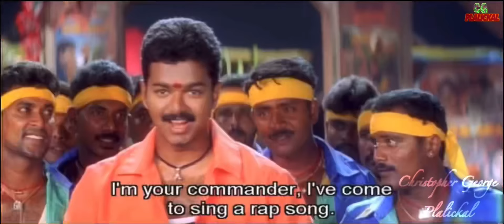19 Years Of Puthiya Geethai Special Grand Mashup 2022 | Vijay | Meera | Ammeesha | Mani | 13th April